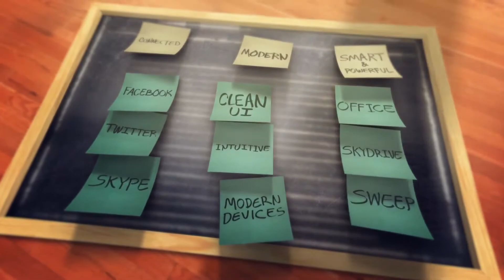Welcome to Outlook.com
Presentacion de Outlook. que reemplazara a Hotmail